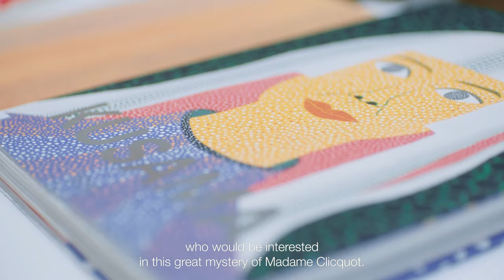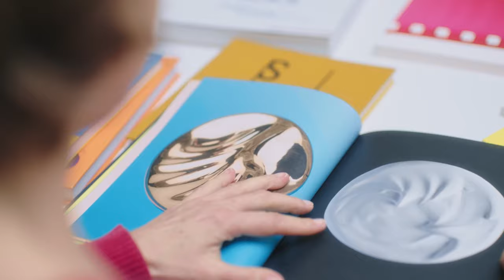Veuve Clicquot | Exhibition | Japan | Camille Morineau.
For this 100% female exhibition, we called on French curator, art historian and specialist in female artists, camille_morineau.

She brought together 10 renowned, bold female artists, giving them carte blanche to create an original work inspired by Madame Clicquot’s audacious spirit or the magnetic power of the sun.

▪️ E N J O Y R E S P O N S I B L Y ▪️
Do Not Forward Message

𝘛𝘩𝘪𝘴 𝘧𝘪𝘭𝘮 𝘪𝘴 𝘯𝘰𝘵 𝘪𝘯𝘵𝘦𝘯𝘥𝘦𝘥 𝘵𝘰 𝘣𝘦 𝘷𝘪𝘦𝘸𝘦𝘥 𝘣𝘺 𝘱𝘦𝘳𝘴𝘰𝘯𝘴 𝘶𝘯𝘥𝘦𝘳 𝘵𝘩𝘦 𝘢𝘭𝘤𝘰𝘩𝘰𝘭 𝘭𝘦𝘨𝘢𝘭 𝘥𝘳𝘪𝘯𝘬𝘪𝘯𝘨 𝘰𝘳 𝘣𝘶𝘺𝘪𝘯𝘨 𝘢𝘨𝘦 𝘪𝘯 𝘵𝘩𝘦𝘪𝘳 𝘤𝘰𝘶𝘯𝘵𝘳𝘺. 𝘕𝘰𝘵 𝘧𝘰𝘳 𝘶𝘴𝘦 𝘪𝘯 𝘤𝘰𝘶𝘯𝘵𝘳𝘪𝘦𝘴 𝘸𝘪𝘵𝘩 𝘳𝘦𝘴𝘵𝘳𝘪𝘤𝘵𝘪𝘰𝘯𝘴 𝘰𝘯 𝘢𝘭𝘤𝘰𝘩𝘰𝘭𝘪𝘤 𝘣𝘦𝘷𝘦𝘳𝘢𝘨𝘦𝘴 𝘢𝘥𝘷𝘦𝘳𝘵𝘪𝘴𝘪𝘯𝘨